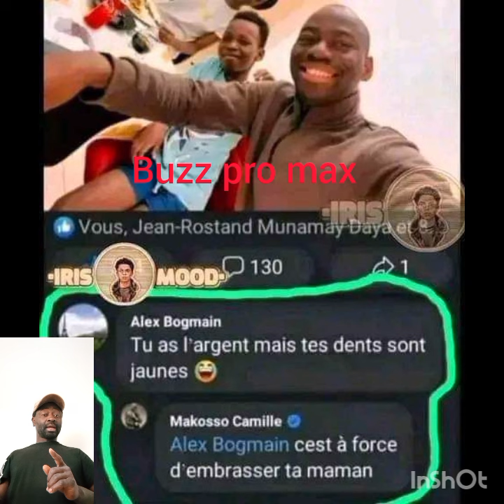Makosso répond durement a cet internaute.